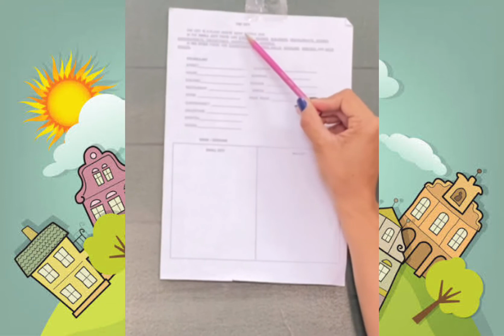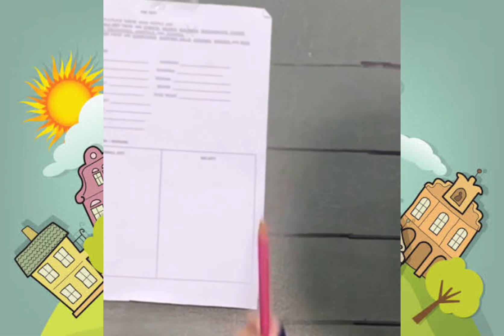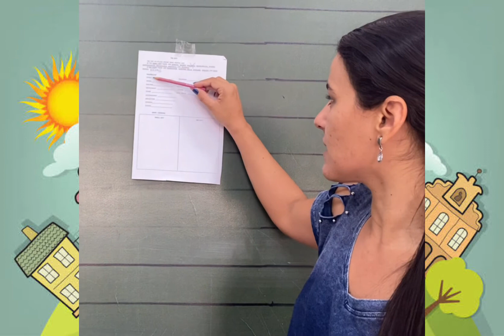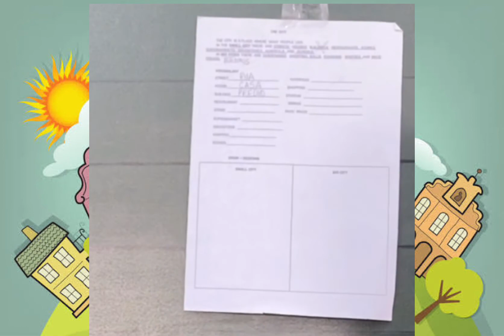3 ano Big city